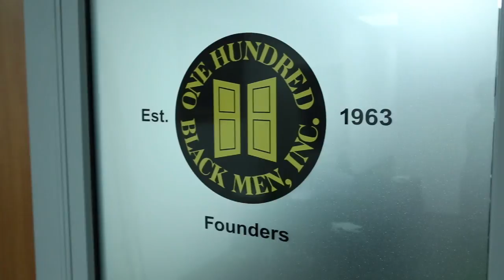OHBM National Segment Broadcast: Fox National News -2016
Coverage on the Legacy, Relevance and Vision of OHBM!

In honor of Black History Month, Fox News identifies with the powerful role the One Hundred Black Men, Inc., of New York has and continues to play in supporting our communities.